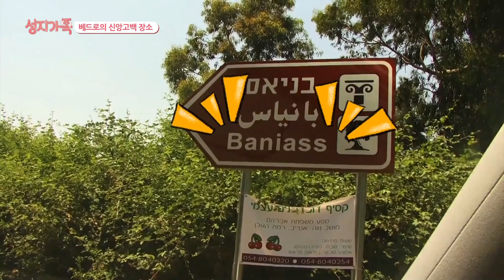베드로가 예수님께 신앙고백했던 장소, 빌립보 가이사랴 Caesarea Philippi│성지순례, 성지가족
예수께서 가이사랴 빌립보 지방에 이르러 제자들에게 물어 가라사대
사람들이 인자를 누구라 하느냐

시몬 베드로가 대답하여 가로되
주는 그리스도시요
살아계신 하나님의 아들이시니이다

말씀의 장소로 함께 떠나봅시다 : )
랜선으로 떠나는 성지 여행!
CBS TV ‘성지가족’ 21회 中